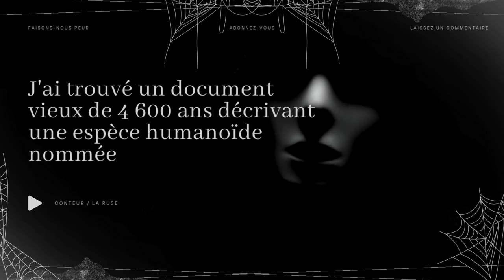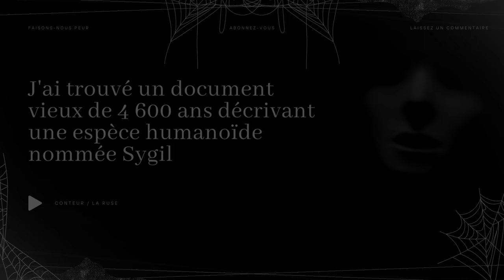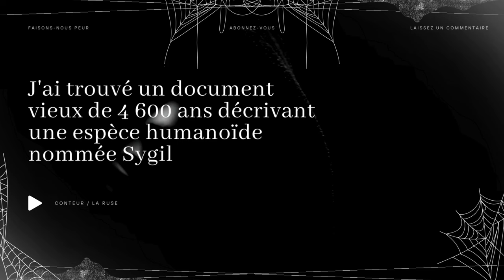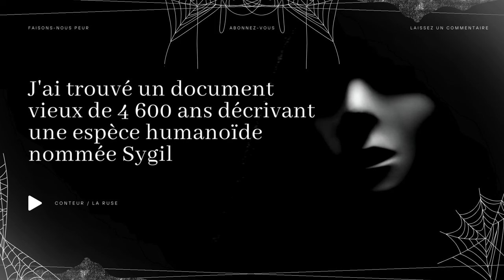Creepypasta FR - J'ai trouvé un document vieux de 4 600 ans sur une espèce humanoïde nommée Sygil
😱 Faisons-nous peur 😨

"J'ai trouvé un document vieux de 4 600 ans sur une espèce humanoïde nommée Sygil"